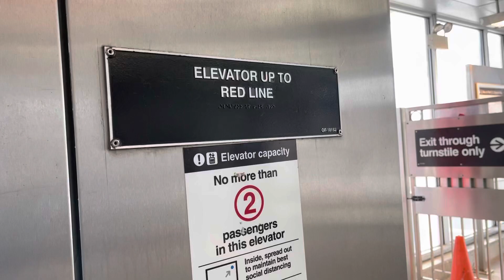Elevator at a subway station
Filmed at the Cermak-Chinatown CTA Subway Station in Chicago, IL